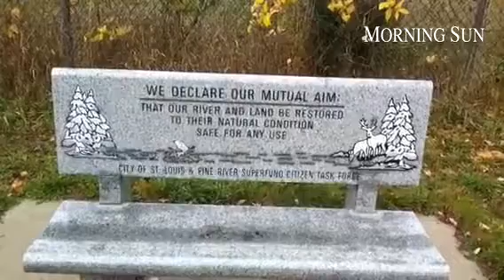St. Louis celebrates removal of tombstone at former Velsicol Chemical property.